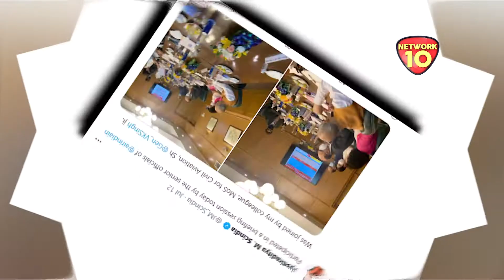Jyotiraditya Scindia को मंत्री पद मिलते ही एक्शन मोड में दिखें || Network10